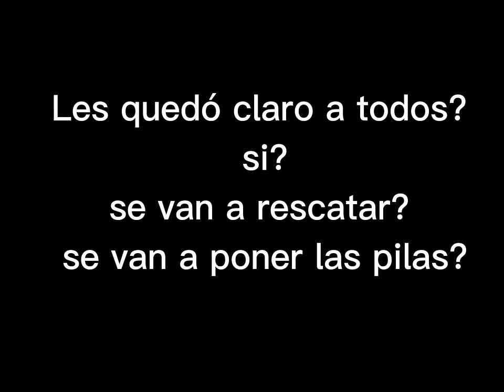Cromañón, vídeo y audio completo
el vídeo y el audio completo del recital de callejeros en cromañón 30/12/04
que termino siendo una tragedia